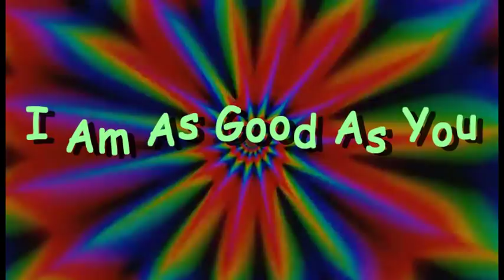I Am What I Am - Official Gay Anthem For The World - Gloria Gaynor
ANTHEM FOR THE WORLD!
Re-mastered "Original" recording of the extended version of "I Am What I Am" posted by its Producer Joel Diamond and Silver Blue Records. There have been many imitations of this recording, but this is the real one! "I Am What I Am" was huge in 20 countries and is the second biggest hit for Gloria Gaynor following "I Will Survive." "I Am What I Am" has been and is still being used as the number 1 Gay Anthem around the world. Arranged by Marcus Barone & mixed by Shep Pettibone. And thank you Matt Harding & Melissa Nixon for making this video possible.

Please join my YouTube Channel by hitting the “SUBSCRIBE” button above or the little diamond in the lower right hand corner of the video as you are watching it or type in jdia1943 in your search bar and subscribe in upper right - this way you will always see all the new videos we are putting up…Thank you also passing this information along to your friends and family to join.